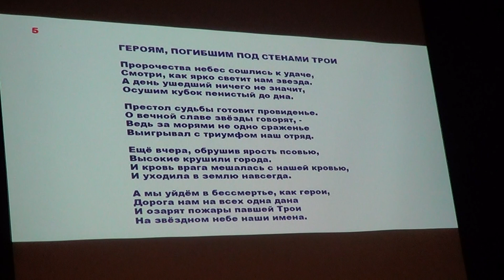2023.08.15. ЭЛ-2023. Мастер-класс Андрея Грицмана «Поэт и редактор» (15 августа 2023 г.). 5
XIV Всемирный поэтический фестиваль «Эмигрантская лира» (Брюссель-Льеж-Париж, 12-18 августа 2023 г.).

Видео Александра Мельника